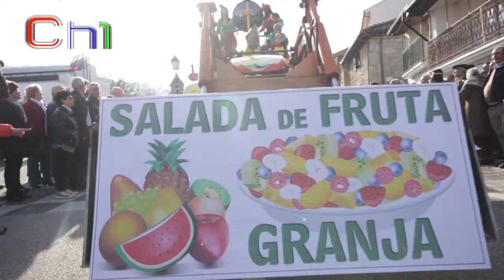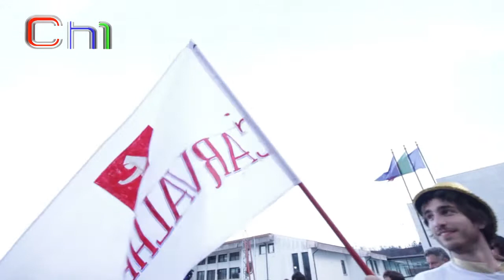Boticas em Carnaval.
Carnaval de Boticas 2017, Bombástico!
26 Fevereiro 2017